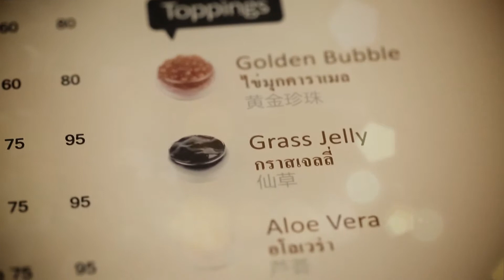ชานมไข่มุกที่เค้าว่าเด็ด เป็นไง ลองซะหน่อย KOI the' Review By แป๋ม PP Gallery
Absolute Siam TV รายการที่จะพาคุณไปสร้างแรงบันดาลใจในการสร้างสรรค์ของคนรุ่นใหม่ ทั้งเรื่องของ ไลฟ์สไตล์ แฟชั่น ศิลปะ ดนตรี และเทคโนโลยี ออกอากาศทุกวันจันทร์ เวลา 21:20 – 22:10 น. ทางช่อง True Inside